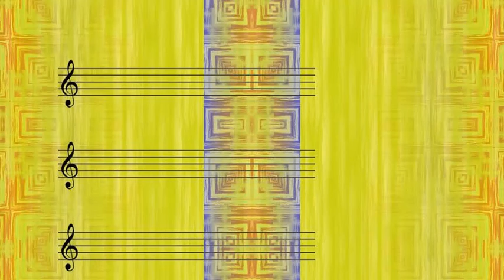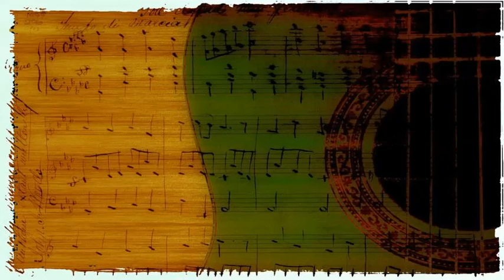Sarah Vaughan - Tenderly (1947)